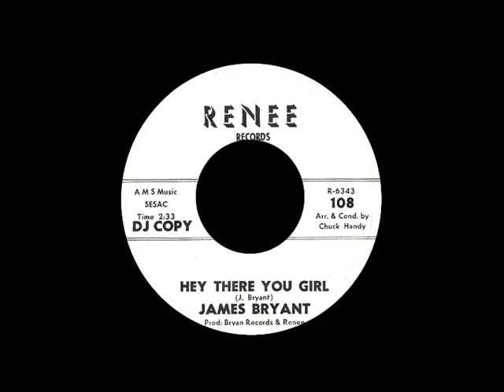James Bryant - Hey There You Girl